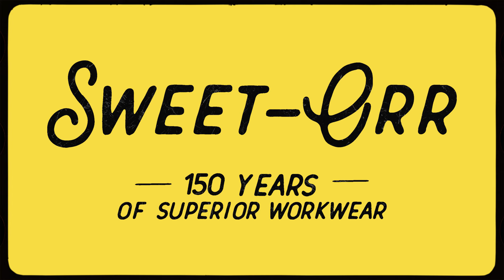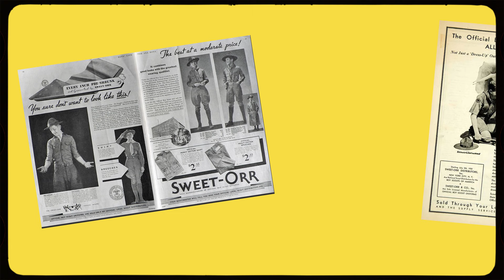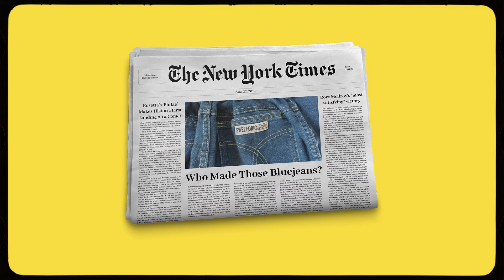Sweet-Orr | 150 Years of Superior Workwear | Our Story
For 150 years Sweet-Orr has been a company driven to deliver the best workwear that will never let you down. Since the very first day in Wappingers Falls, New York, in 1871, our brand has been on a continuous journey. Travelling across continents, innovating new technologies, and winning over work personnel in every industry. Sweet-Orr is proud of our heritage, on our 150th year of trading we want to share with you some of those amazing stories that have established us as one of the best in the world.